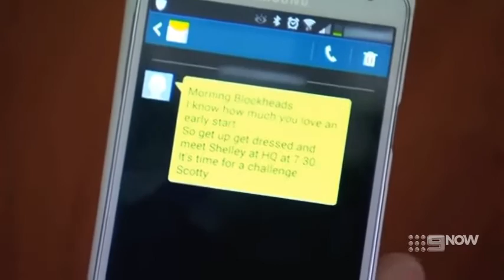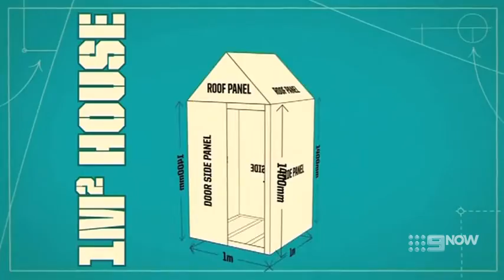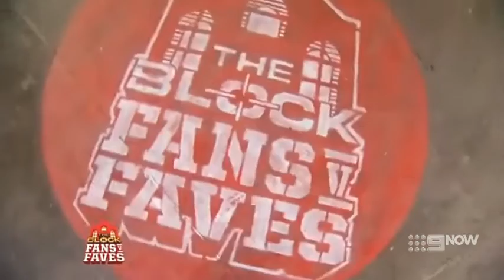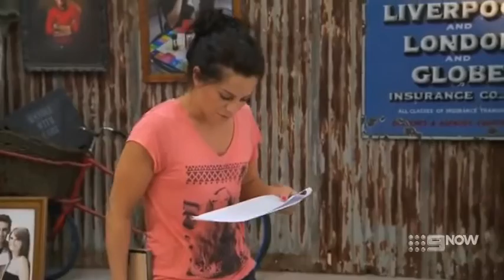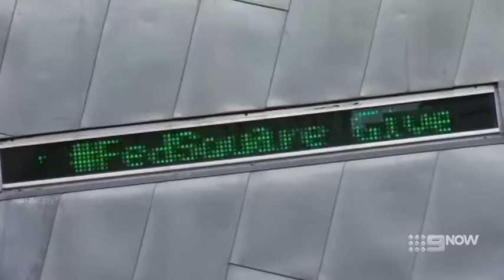The Block Australia - Season 8 Episode 13 (2014)